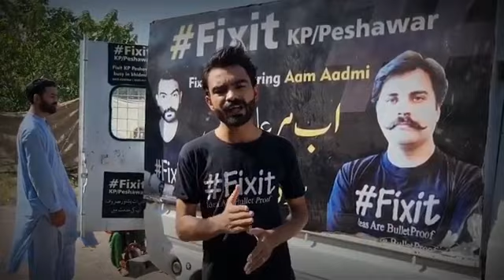Daily Food Distribution by Fixit Peshawar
is a Non-Profit Organization.The Aim of Fixit is to Highlights and fixes social,civic and political issues face by common man.